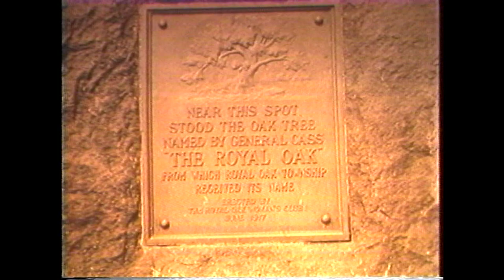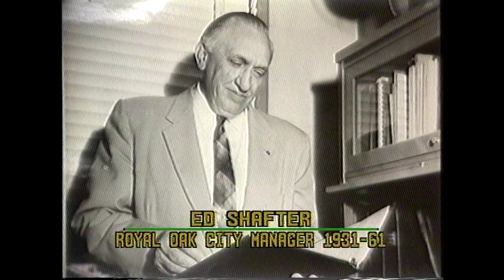People Places and Things, Grant Howell part 2 (1987)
Local columnist and reporter Grant Howell details Royal Oak history in the mid 20th Century in this 1987 episode of People Places and Things hosted by Mike Kondak.